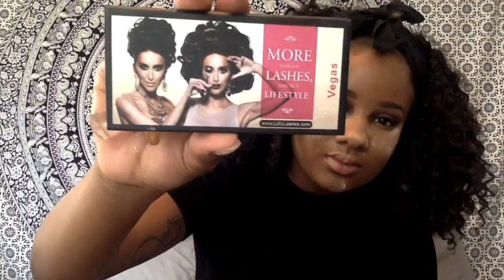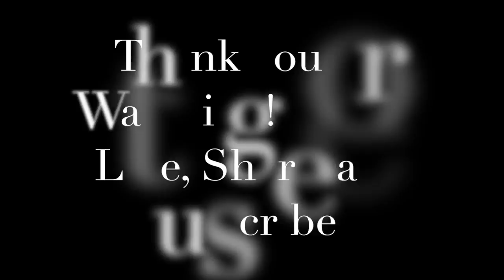Get Ready w/ Me | Full Face Makeup Tutorial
Primer: Mac strobe cream - Goldlite

Brow powder: Morphe cosmetics Concealer LA pro girl: fawn

Eyeshadow primer from Alexis Vogel

 Mac C'est chic pallet Nordstrom exclusive: color All's Rosie in the crease

Mac news flash blush (in the crease)

Mac dazzle shadow on the lid

Mac sketch eyeshadow

Wet and wild eyeliner mega

Clarins khol liner

Mac studio fix foundation color NC 50

Melani conceal and perfect foundation color 14 golden toffee Laura Mercier translucent setting powder

Morphe contour kit

Mac raizin blush

Laura Mercier addiction highlighter

NYX lip liner color brown brun

Mariah Carey lipstick: Dahhlinggg

Mac fix plus spray

Lilly lashes: Vegas style

Ice human hair lashes for lower lashes